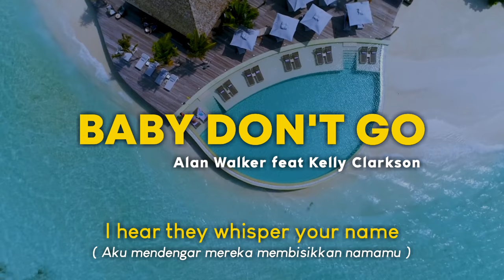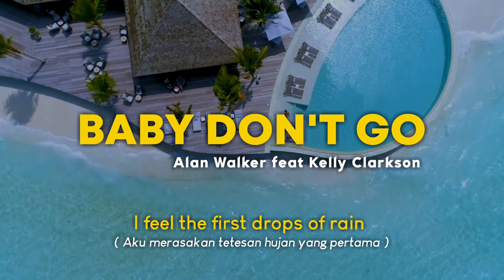DJ BABY DON'T GO X AISYAH BUKAN BONEKA SLOW TIKTOK VIRAL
Judul : DJ BABY DON'T GO X AISYAH BUKAN BONEKA SLOW TIKTOK VIRAL
Remixer : Dj Danvata

Enjoyyy